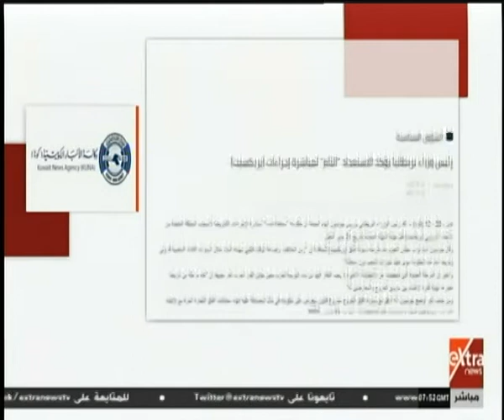الآن | البريكست.. البرلمان البريطاني يوافق على خطة جونسون للخروج من الاتحاد الأوروبي (كاملة)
الآن | البريكست.. البرلمان البريطاني يوافق على خطة جونسون للخروج من الاتحاد الأوروبي (كاملة)  |  21 ديسمبر  2019